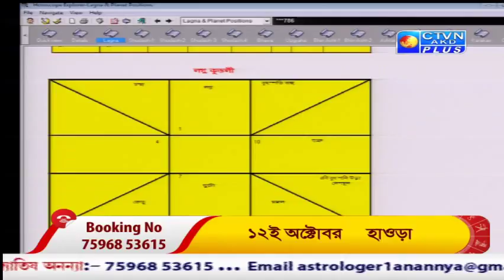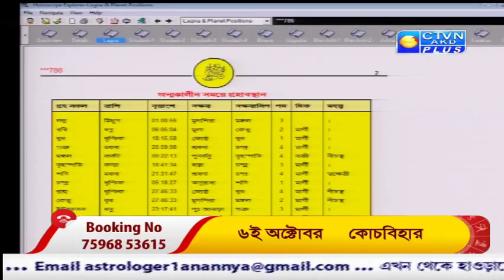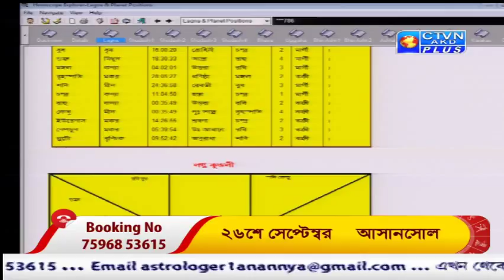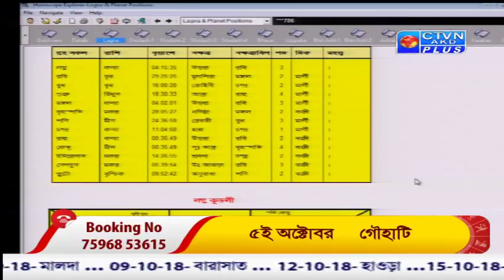ANANYA ( Astrology ) Ctvn Programme On Sep 25 , 2018 At 11:00 PM